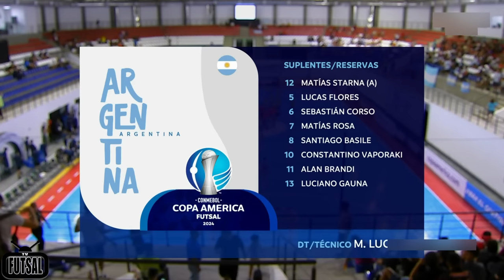Brasil X Argentina | FINAL | Copa América de Futsal 2024 (10/02/2024)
Gols Brasil 2x0 Argentina - Final - CONMEBOL Copa América de Futsal 2024

Seleção Brasileira é campeã da Copa América de Futsal 2024

Tem mais um troféu na estante da Seleção Brasileira de Futsal. Na noite deste sábado (10), o Brasil se sagrou campeão da Copa América pela 11ª vez. Com gols de Pito e Rafa Santos, a equipe comandada por Marquinhos Xavier saiu com uma vitória por 2 a 0 diante da Argentina.

Na competição disputada no Paraguai, o Brasil garantiu também a vaga para a Copa do Mundo, em setembro, no Uzbequistão.

O JOGO
A partida entregou tudo que um clássico como Brasil e Argentina promete, com boas disputas e muita qualidade. No ginásio Cop Arena Oscar, em Luque (PAR), o grito da torcida brasileira empurrou a Amarelinha na busca pelo título.

No primeiro tempo, Pito abriu o placar após uma jogada de escanteio. O jogo seguiu acirrado e a Seleção Brasileira conseguiu segurar o placar até os últimos segundos, encaixando a marcação na formação de goleiro linha proposta pelos argentinos. Nos segundos finais do jogo, Rafa Santos confirmou a vitória do Brasil.

A vitória por 2 a 0 confirmou o 11° brasileiro na Copa América de Futsal.

CAMPANHA
O Brasil foi campeão de forma invicta! Na primeira fase, foi líder do Grupo B, após derrotar a Bolívia (7 a 1) o Uruguai (4 a 1), o Peru (6 a 0) e a Argentina (4 a 1). Na semifinal, deixou para trás a Venezuela com uma vitória por 3 a 0.

A vitória diante da Argentina na final confirmou os cem por cento de aproveitamento.

A Seleção Brasileira também está confirmada na Copa do Mundo de Futsal. Com a classificação para a semifinal da Copa América, o Brasil confirmou a vaga no Mundial, que será disputado em setembro, no Uzbequistão.

🎥 Imagens: CONMEBOL COPA AMÉRICA

00:00 : Bem-vindo ao TV Futsal
00:05 : DEIXE SEU LIKE!
00:20 : INSCREVA-SE NO CANAL!
20:10 : OBRIGADO POR ASSISTIR!